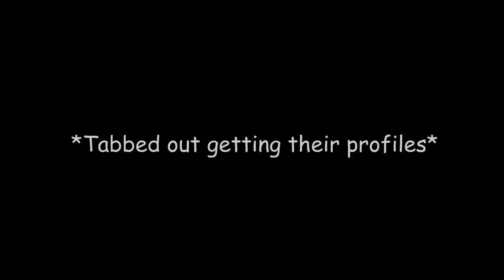This survivor was hacking but is still BAD at the game...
Kinda embarrassing tbh lol